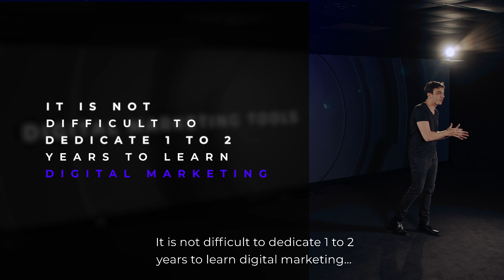🤚 The Magic Button of Digital Marketing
🥇Builderall 5.0 is Here ✔New Features ✔800+Funnels  ✔Better Workflow
                  AND LOWER PRICE

🚀 With only 1 day before the Builderall 5.0 Launch and Erick Salgado Revolutionizes the Digital Marketing Software Industry we are getting the latest updates and features to you. It is the very latest and hottest up-to-the-minutes news for your review. Be in the know.

Get Locked In Here to Launch Deals and Team Awesome Bonuses
➡ Using Builderall Free for 14 Days with a Plan can give you the edge to success before you even pay.

STEP 2 - Schedule your 30 Minute Consult to Squash the Learning Curve and Create YOUR Plan
STEP 3 - Take Action

Joining Builderall now locks you into the pricing. When you sign up you will remain at the same monthly fee for the life of your account. You will get everything new that comes out and never pay more...ever.

Builderall 5.0 Launch and Erick Salgado Revolutionizes the Digital Marketing Software Industry we are getting the latest updates and features to you. It is the very latest and hottest up-to-the-minutes news for your review.

Chris Chesar and I, both Ambassadors, Beta Testers and Team Awesome Members introduce Builderall 5.0 Review Pre Launch News | 2021 Top Digital Marketing Platform for Online Business.  News, feature updates and SPECIAL BONUSES on the huge upcoming Builderall 5.0 launch that is coming on August 26th 2021.

This Builderall 5.0 Review will keep you up to date on all of the latest news and how you can get in on all of the Launch contests and festivities. Builderall is the original All in one digital marketing platform and they are truly changing the way the world does business online.

Builderall 5.0 will have many
New tools -
New Funnels
New Dashboards
New Systems
New AI Training
and much more, Features and upgrades galore are coming. I will keep you posted on the Big Builderall 5.0 Launch in the coming days. Marketers know once you see the power inside of Builderall you know there isn't another platform that compares 👊🔥

💸 Upgrades Savings  | Builderall 5.0 Sets New Pricing | Top 2021 Business Marketing Platform

Any statements made in this video are honest interpretations at the time of filming of the topic and/or platforms discussed. If you are purchasing a product based on the topics or products discussed, you are solely responsible to read, understand and agree to all of the details of that product or service that you intend to purchase with a full understanding of what you are buying. No one in these videos can be held liable for misstatements or changes in services/products by a third party vendor or service. My videos are truly my understanding of a said product/service at the time of filming and any incorrect or misinterpreted statements are not intentional. I will always do my best to give clear - updated information as I see it to my audience.